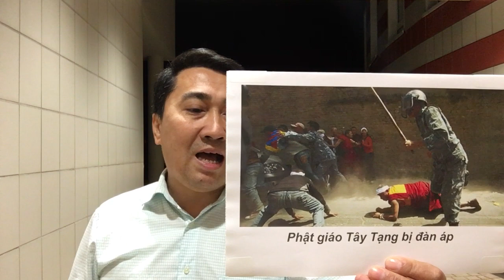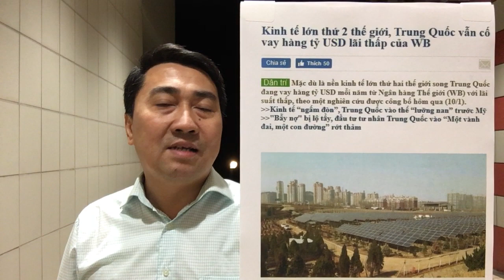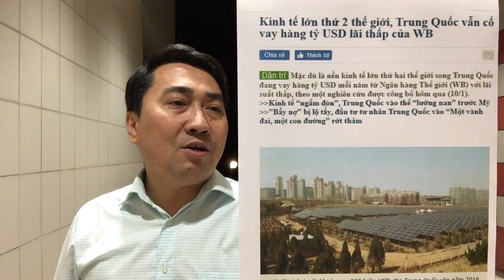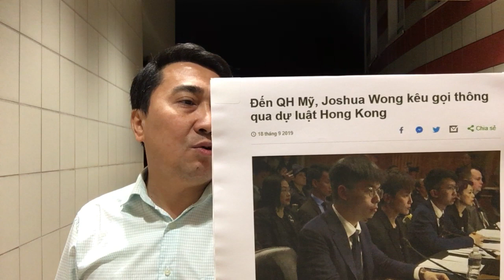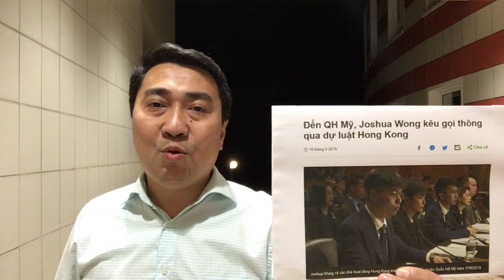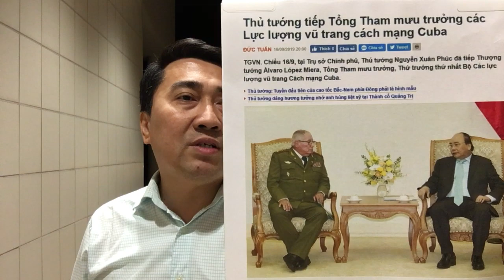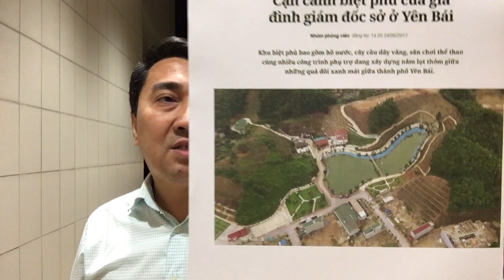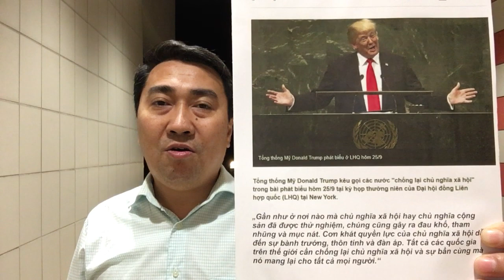Trước LHQ, Tổng_thống Trump lên_án – Trung_Quốc Cu_Ba, Cộng_Sản đến ngày_tàn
Video: Quốc khánh Tàu, Hải Dương 8 tạm nghỉ – Gửi điện mừng, Hà Nội lại lo toan